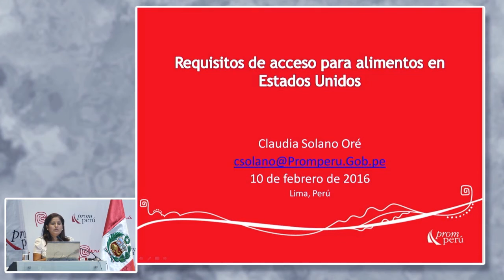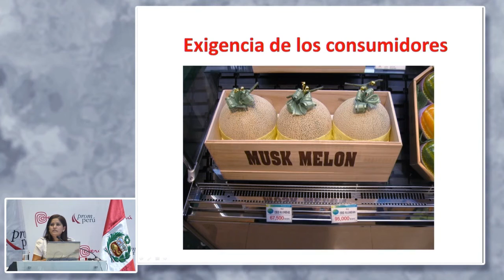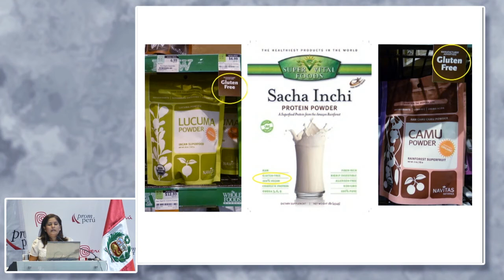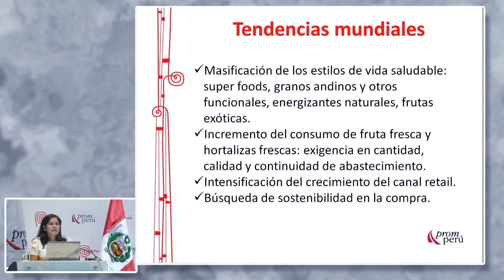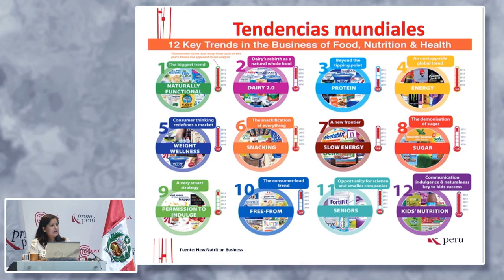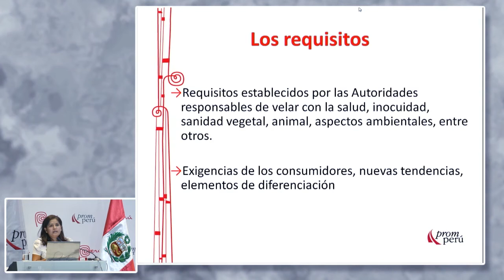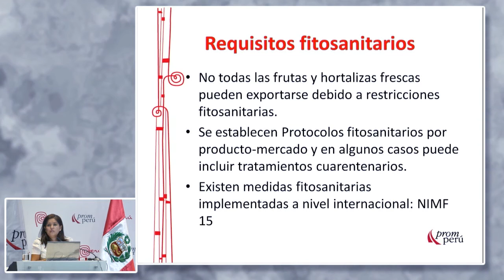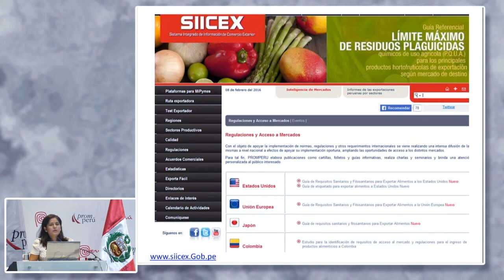Requisitos de acceso para alimentos en Estados Unidos. SOLANO, Claudia [10 de febrero de 2016]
Conferencia del Seminario Miércoles del Exportador PromPerú:
"Estados Unidos y las oportunidades para las empresas Peruanas - Requisitos de acceso para alimentos en Estados Unidos".

SOLANO ORÉ, Claudia
PROMPERÚ

Mercado Estados Unidos
PromPerú